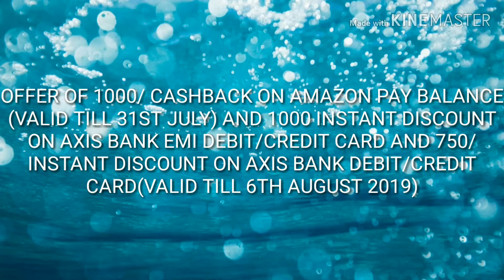OFFERS ON OPPO K3...(LIMITED PERIOD)